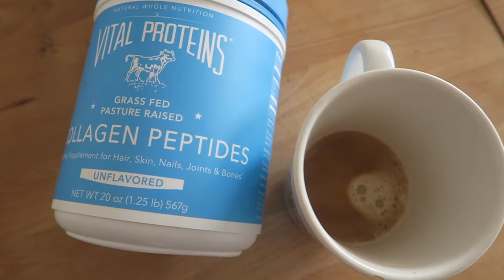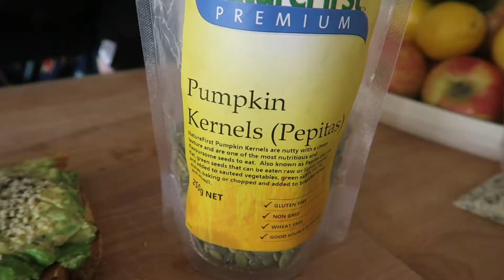WHAT WE EAT IN A DAY | URBAN STAPLE VLOG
What we eat in a day...

Featuring our favourite avocado toast, a daily workout and an easy dinner idea - loaded sweet potatoes.

Urban Staple is the destination for healthy recipes, fitness inspiration and living a natural, holistic lifestyle.

Urban Staple is the everyday guide to good living.